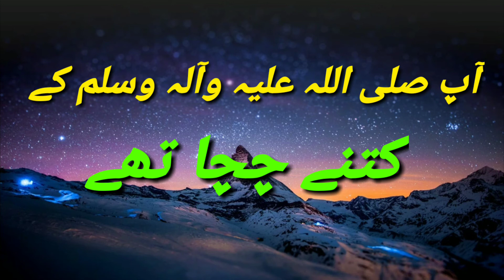Nabi Kareem (S. A. W) ko Namaaz Oor Wozoo Ka Tarika Kis Nay Sikhaya Tha || Labbaik Gr